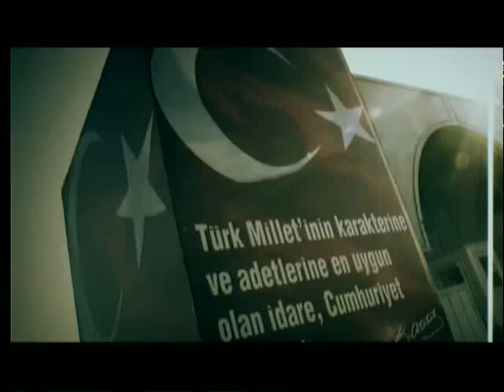Dolapdere Big Gang - English Man In Newyork (Official Video)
Yapım: Fa Müzik